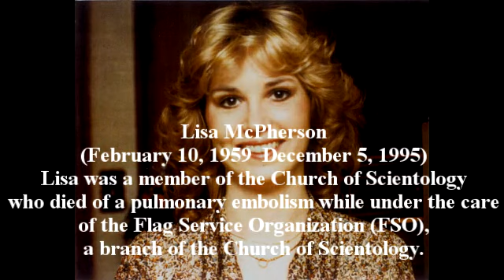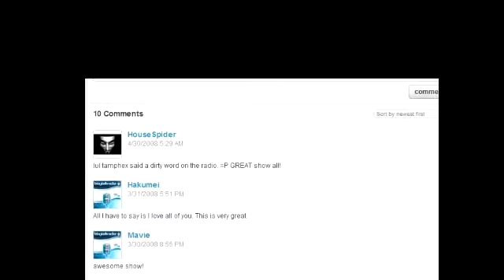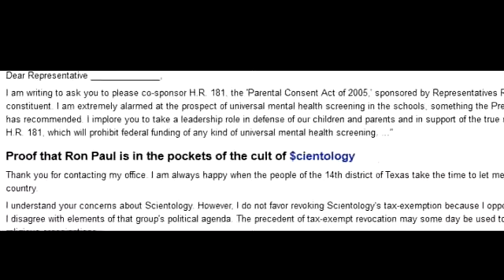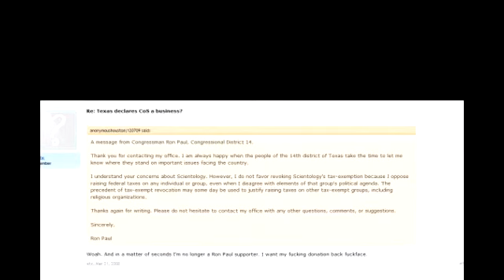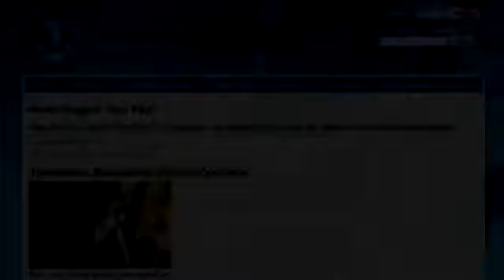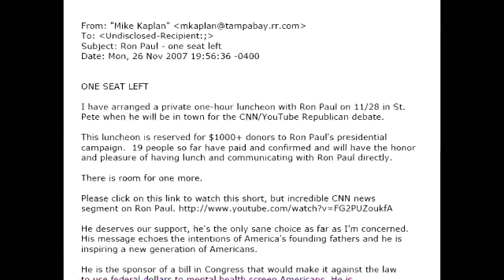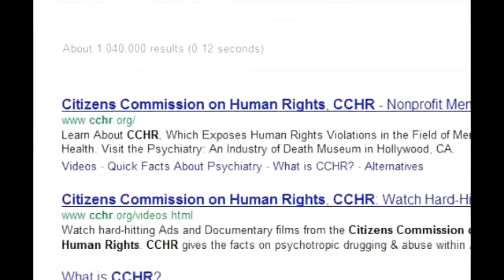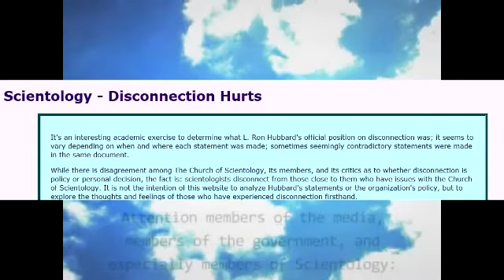IRS Payment Plan Richland Parish LA